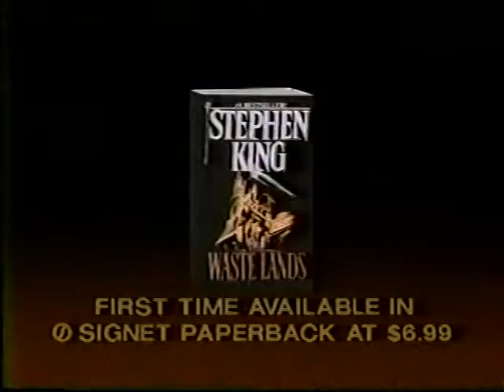JACKIE THOMAS SHOW PROMO DEC 1991 TOM ARNOLD, ROSEANNE